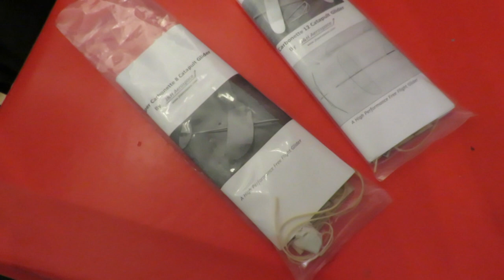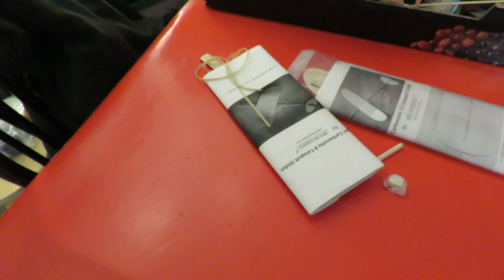Carbonette 8 FAST FORWARD build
EvoDX Ultra HD 4K Sports and Action Camera